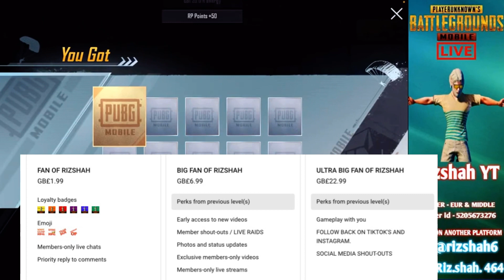Membership is Out !!!!